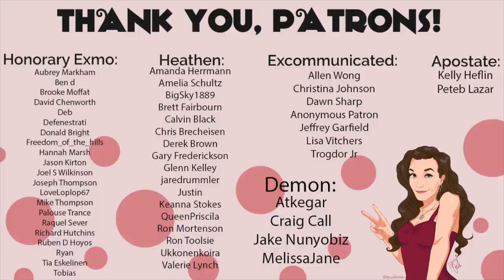Mark Hofmann: The Conman & Murderer Who Duped the LDS Church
Buy me a drink with...